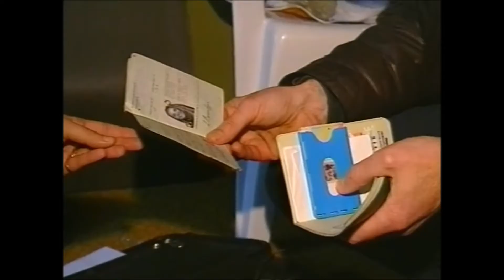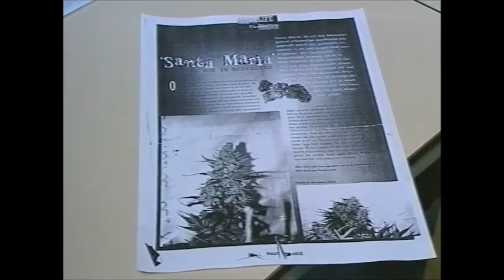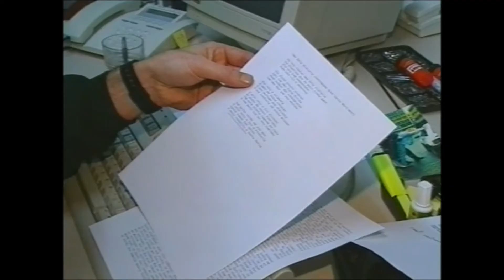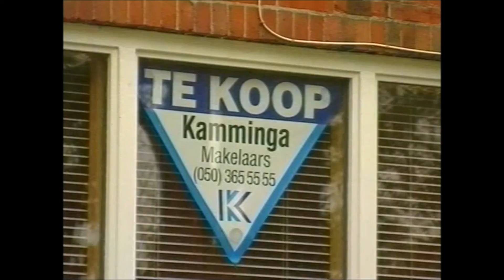Santa Maria, de wietinval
Een reportage uit één van mijn eerste series uit de jaren '90, Regiopolitie. Ik maakte het mogelijk de pure werkelijk te vangen door iedereen met respect te behandelen. Ook werd het zaadje gepland om eerlijke berichtgeving te maken over cannabis, 12 jaren later.

Een politie inval bij een wietplantage in het Groningse Garsthuizen. Op het eerste gezicht lijkt het een simpel verhaaltje te worden maar dan komen de eigenaren binnen. Jos laat zien hoe je als politieman empathisch kan zijn jegens verdachten. Zij blijken wiet, van het soort Santa Maria, te kweken voor de Santo Daime kerk in Amsterdam.
De Santo Daime is een religie die begin 20e eeuw in Brazilië opkwam en die teruggrijpt op antieke tradities uit Brazilië, Afrika en Europa.
Centraal binnen de religie staat het gebruik van cannabis (SantaMaria) en het drinken van het Sacrament SantoDaime, een psychoactieve drank die van oudsher door shamanen in het Amazone regenwoud gebruikt wordt om de spirituele dimensie binnen te treden.

Dit fragment komt uit de serie regiopolitie, een serie die in 1999 op SBS6 & RTV Noord werd uitgezonden.